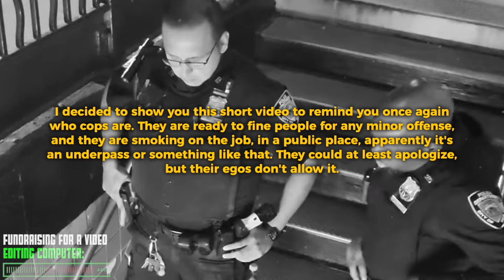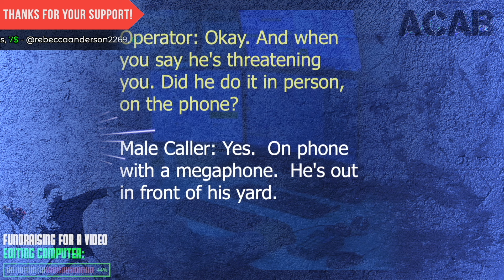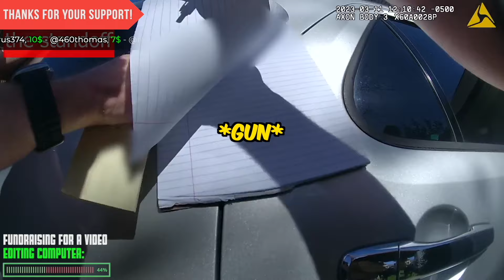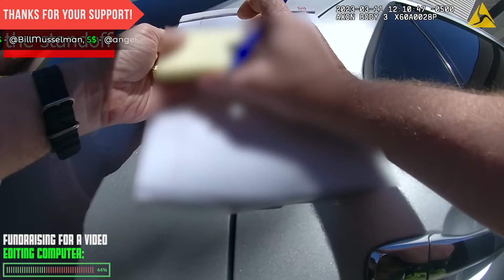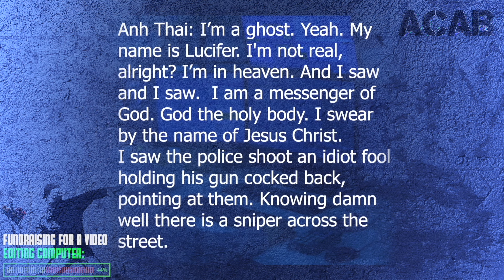SWAT DESTROYED HIS HOUSE - Crazy cops got away with it! UNLAWFUL ARREST and ID REFUSAL!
SWAT DESTROYED HIS HOUSE - Crazy cops got away with it! UNLAWFUL ARREST and ID REFUSAL! how cops get off?

0:00  - Video 1 | CHEEKY COPS!
1:35 - Video 2 | SWAT DESTROYED HIS HOUSE! EPIC ARREST!
7:57  - Video 3 | SUSPECT DIDN'T HAVE A CHANCE...
9:46 - Video 4 | COPS FISH and FAIL!